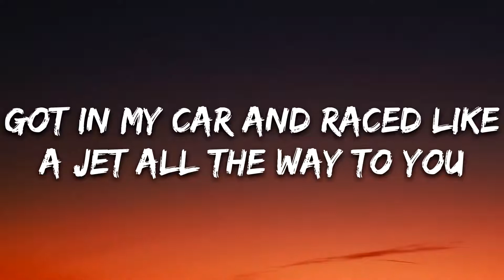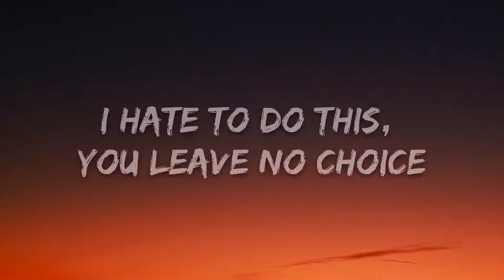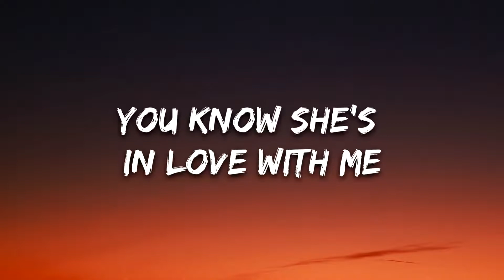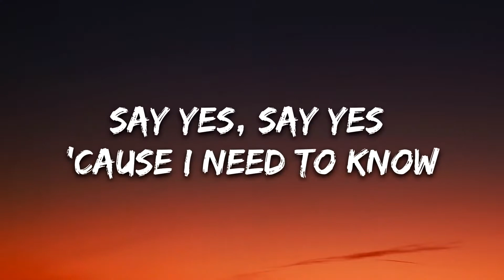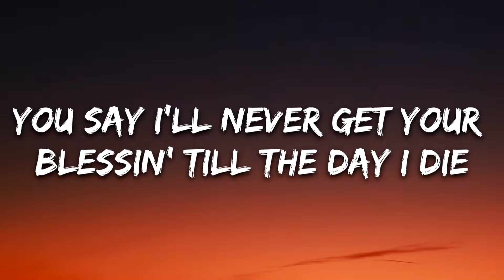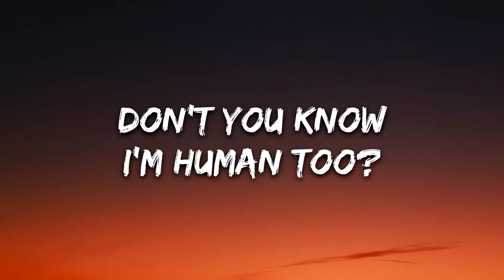Rude - Magic (Lyrics)